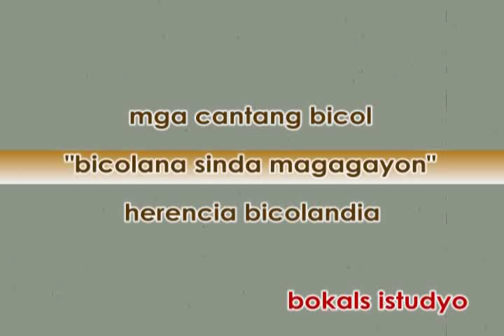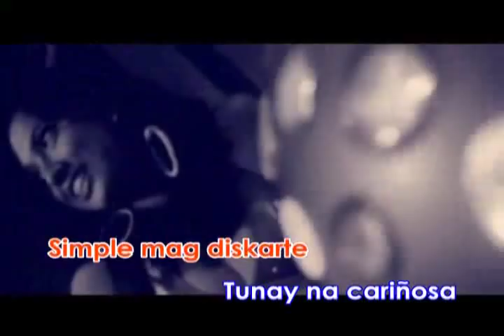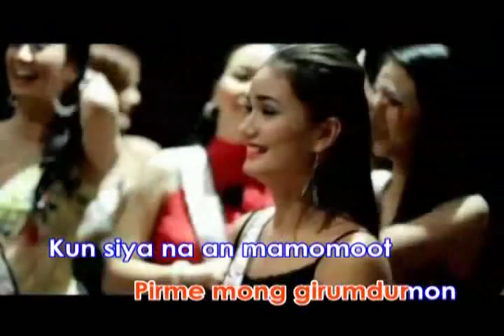Bicol Song | Bikolana Sinda Magagayon | Paul Aguilar and Company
Magayon Song Writing Contest 2008
Finalist

Composer: Paul Aguilar
Interpreter: Paul Aguilar and Company
Video Production: Jimar Austria
Musical Arranger: Ramil "Plok" Chavenia
Sequencer Programmer: Ding Sape
Cameraman: Yong Chavenia
Video Web Uploader: Lazaro B. Biron, Jr.